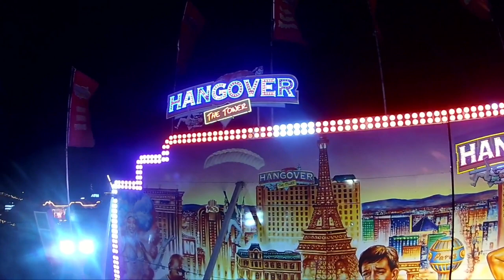Hangover The Tower POV - Winter Wonderland 2019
Yet another POV, this time from the worlds tallest traveling drop tower, a longtime favourite of many who frequent Hyde Park every December - featuring great views of the surrounding fair and London, decent forceful drops and lap bar restraints